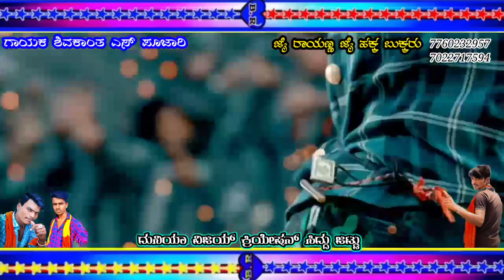ತಿಂಡಿ ಇದರಾ ಬಾರಲೇ 🔥🔥🔥🌀